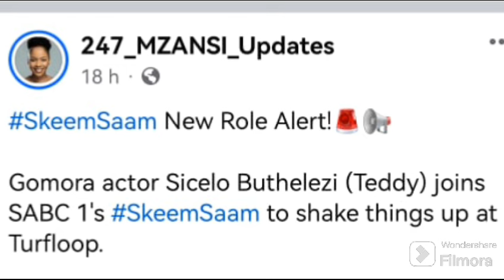Skeem Saam has moved and gained more than just views